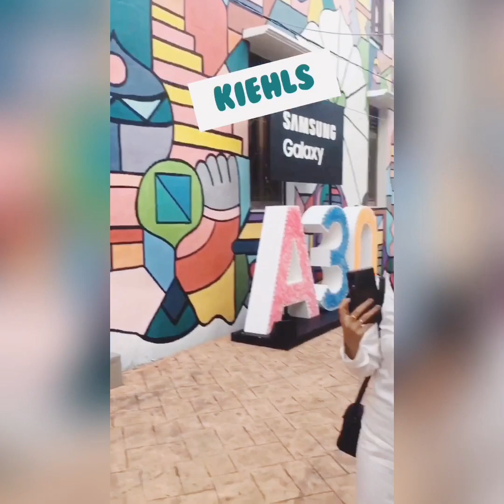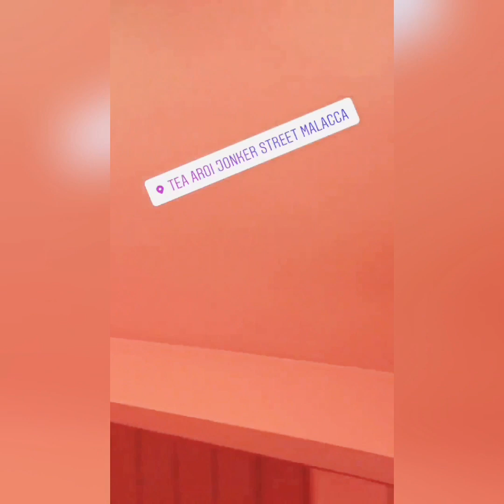Mesmerizing Attractions of MALAYSIA 2019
Exploring Melaka & Kuala Lumpur, Malaysia.
Featuring:
📍Jonker Street 📍Riverside Melaka 📍Batu Caves 📍Petronas Towers 📍Suria KLCC 📍Colmar Tropicale

©️🎵 Voyage & Outside by @iksonofficial